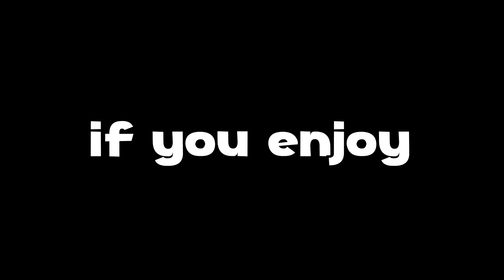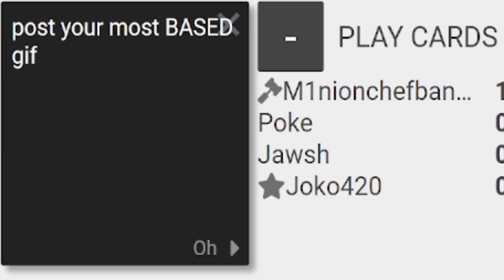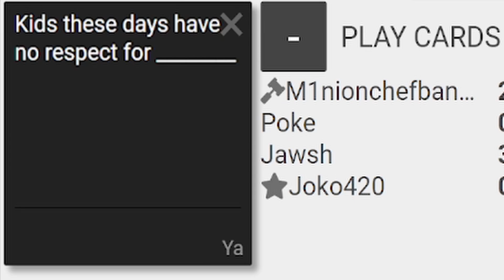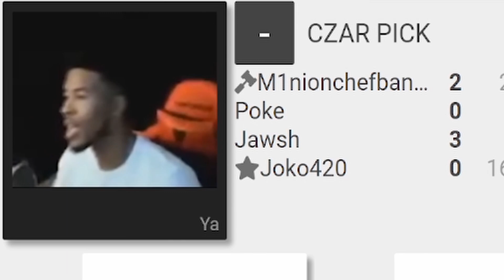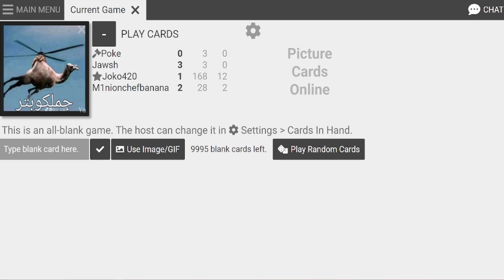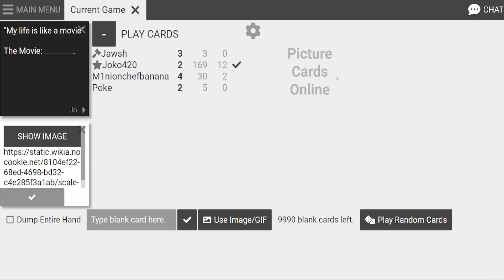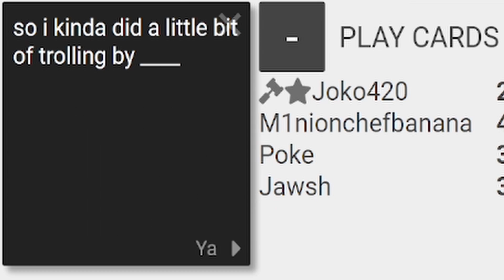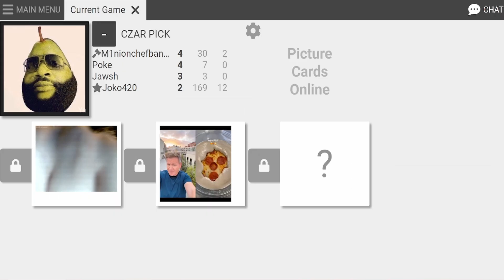VILE Cards Against Humanity!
I played Cards Against Humanity with @PokayLIVEYT @JawshYT and @BIGSHRIMPIN69 and we had some VILE answers!

In this Cards Against Humanity video we use pictures, GIFs and videos to absolutely BAFFLE each other. If you like these "We made Cards Against Humanity" videos and want to see more variations on the Modded Cards Against Humanity format you may also enjoy other videos of mine such as  "We Made Cards Against Humanity DEPRAVED" or "We made Cards Against Humanity DEPLORABLE." or perhaps even "DOWN BAD Cards Against Humanity." My goal is to have bigger Cards Against Humanity videos than the Sidemen. Smii7y and Vanoss!